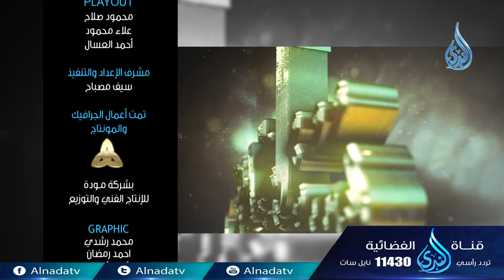يوسف المثل الكامل | ح3 | يوسف الصديق | الشيخ أحمد جلال